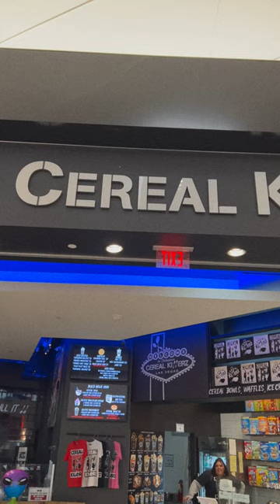MASSIVE 5 POUND CEREAL BOWL CHALLENGE | IS IT POSSIBLE? | CEREAL KILLERZ LAS VEGAS, NV.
Hello Jer Eats Nation,

We were at the Cereal Killerz in Las Vegas, NV to take on their 5 pound cereal challenge. Today I was joined by the Groomsman Rhonel AKA ( R2 ) as it's day 2 of 3 of our bachelor weekend. This challenge consists of over 130+ cereals and has to be consumed in 1 hour. If we complete this challenge we get back our $35, receive a $50 gift card, a sweet T-Shirt, and our photo on the digital wall of fame. Only 8 people have completed this challenge so far, could we be 9 and 10?

This place was absolutely amazing. From custom cereal boxes to cereal milk shakes. Anything to do with cereal and the Cereal Killerz has you covered. Come down and release your inner child. Amazing setup and staff as well.

Jer Eats OUT.